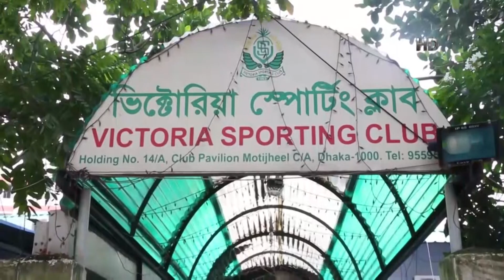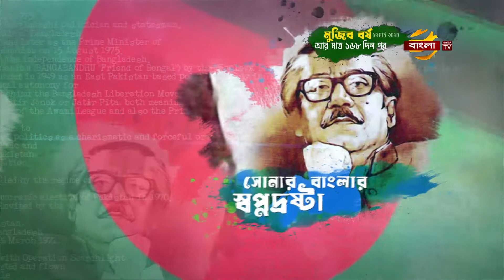ক্রীড়াঙ্গনে এখন ক্যাসিনো আতঙ্ক; বিব্রত ক্রীড়া সাংবাদিকরাও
ক্রীড়াঙ্গনের ক্লাবপাড়ায় নতুন এক আতঙ্কের নাম ক্যাসিনো। দেশের ক্রীড়াঙ্গনকে শক্তিশালী করতে যাদের অগ্রণী ভূমিকা রাখার কথা, তারাই কি-না এখন অন্ধকার জগতের বাসিন্দা। ক্রীড়া সাংবাদিকদের মতে, ক্লাবপাড়ায় আড্ডা দেয়ার রেওয়াজ থাকলেও, ক্যাসিনোর মত লজ্জাজনক ঘটনা তাদেরও পীড়া দিচ্ছে বারবার। ক্লাবে ক্যাসিনো-সংস্কৃতি নিয়ে মোহাম্মদ হাসিবের তিন পর্বের ধারাবাহিকের আজ দেখুন প্রথম পর্ব। ক্যামেরায় ছিলেন আবুল কালাম।